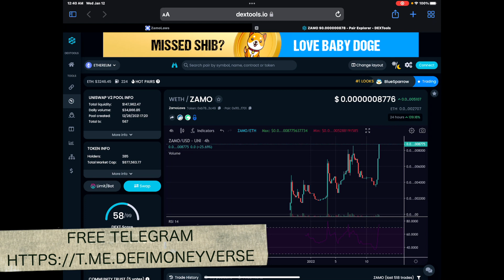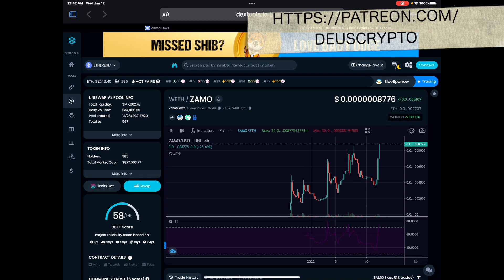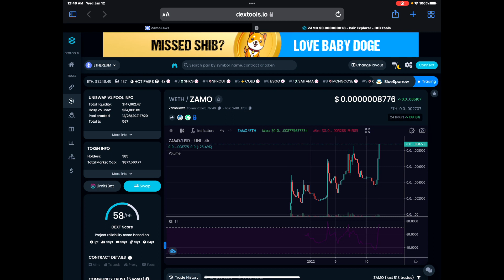ZAMOLAWS (ZAMO) (THIS IS NOT A MEME) (1000X POTENTIAL)